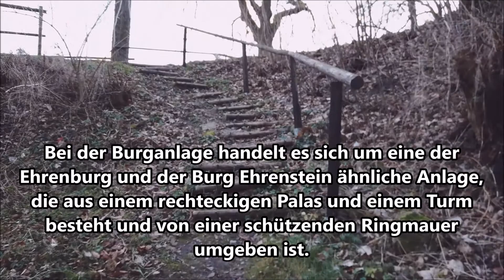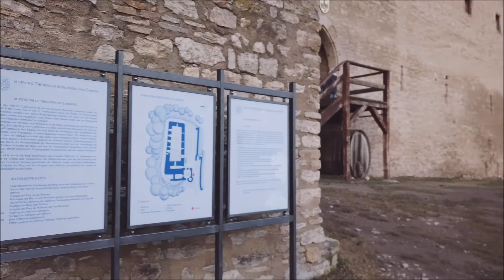DJI Mavic Pro : Burgruine Liebenstein im Ilm Kreis Thüringen : AdventurePlaces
Die Burg Liebenstein wurde im 12. Jahrhundert von den Käfernburgern erbaut. Die ersten Burgherren waren die Ministerialen Herren von Liebenstein, bevor die Burg 1369 an die Ludowinger fiel. 1434 wurden die Herren von Witzleben Eigentümer der Burg, die sie Mitte des 16. Jahrhunderts zu einem Wohnschloss ausbauten. Später verfiel die Anlage langsam und diente als Steinbruch der Dorfbewohner. Bei der Burganlage handelt es sich um eine der Ehrenburg und der Burg Ehrenstein ähnliche Anlage, die aus einem rechteckigen Palas und einem Turm besteht und von einer schützenden Ringmauer umgeben ist. Zusätzlich bestehen auf der Westseite kleinere Anbauten, vor denen ein Verteidigungshof aus dem 14./15. Jahrhundert mit einem zusätzlichen Rundturm besteht. Heute sind noch größere Teile der Burg erhalten und frei zugänglich.

Schön das du auf unseren Kanal bist.
Hier gibt es alles was uns vor die Kamera Kommt .
Unternehmungen
Lostplaces

Du willst doch auch keine weiteren Videos verpassen?!

Bitte schreib doch mal deine Meinung in die Kommentare ?
Unsere Videos .